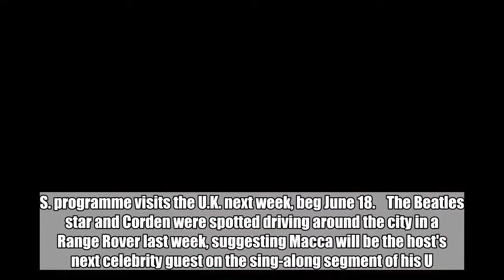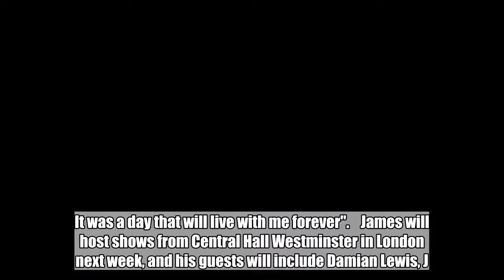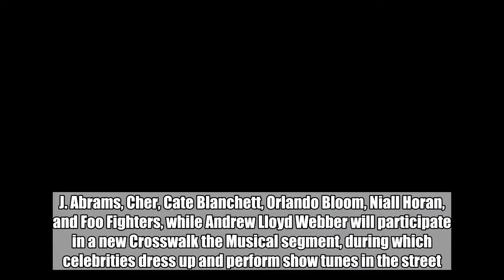Paul McCartney to Appear on James Corden's Carpool Karaoke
Corden has posted a photo of himself and the Beatles singer hugging in front of the Range Rover they used for their trip.  Jun 14, 2018    AceShowbiz - Paul McCartney's recent Liverpool pub gig will feature as part of a Carpool Karaoke segment on comedian James Corden's The Late Late Show with James Corden when the U.S. programme visits the U.K. next week, beg June 18.    The Beatles star and Corden were spotted driving around the city in a Range Rover last week, suggesting Macca will be the host's next celebrity guest on the sing-along segment of his U.S. talk show.         And now the truth has been revealed - McCartney will give Corden's viewers a tour of his native Liverpool during a Carpool Karaoke special.    The Maybe I'm Amazed singer also thrilled locals at the Philharmonic pub during his trip around the city, by popping in to sing a few songs.    Corden has posted a photo of himself and Macca hugging in front of the Range Rover they used for their trip around Liverpool on Twitter, adding the caption: "I can't wait for you all to see this. It was a day that will live with me forever".    James will host shows from Central Hall Westminster in London next week, and his guests will include Damian Lewis, J.J. Abrams, Cher, Cate Blanchett, Orlando Bloom, Niall Horan, and Foo Fighters, while Andrew Lloyd Webber will participate in a new Crosswalk the Musical segment, during which celebrities dress up and perform show tunes in the street.  Related Posts   Jun 14, 2018  Paul McCartney to Appear on James Corden's Carpool Karaoke  Jun 14, 2018  Diddy Judges Rap Battle Between Ashton Kutcher and James Corden  Jun 9, 2018  James Corden Is Ignored by 'Ocean's 8' Cast in 'Late Late Show' Skit  Jun 6, 2018  Shawn Mendes Would Spend $500 on Justin Bieber's Underwear  May 26, 2018  Adam Levine and James Corden's 'Carpool Karaoke' Interrupted by Cop